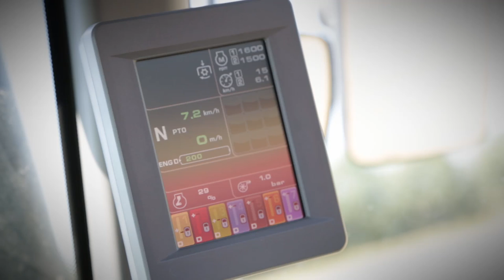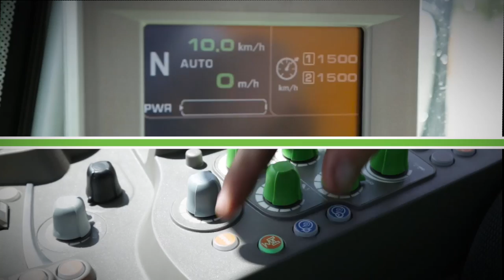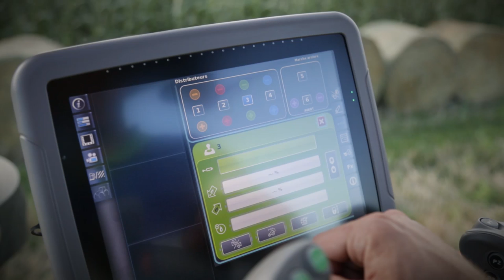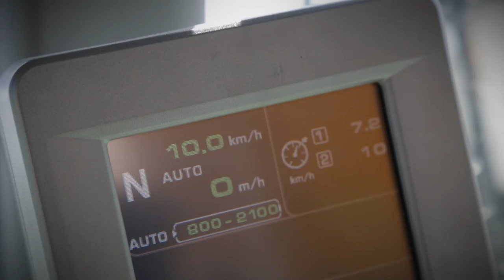Comment utiliser la TTV au chargeur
Vous souhaitez en connaitre davantage sur votre TTV ?
Découvrons maintenant l’utilisation de votre TTV au chargeur.